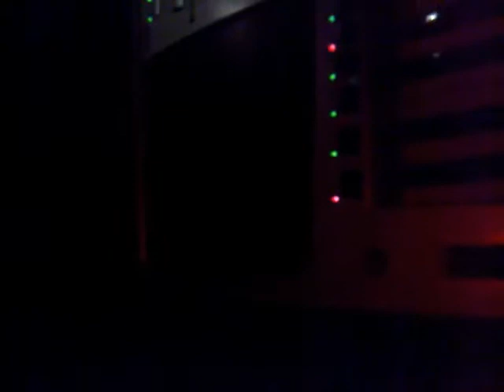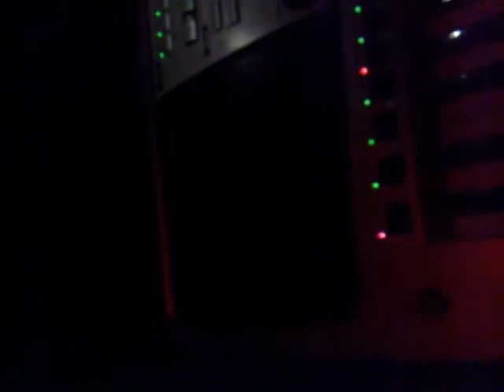nas chlef fi chlef